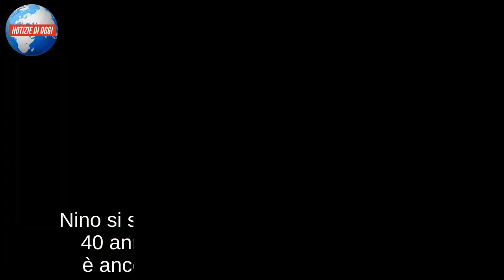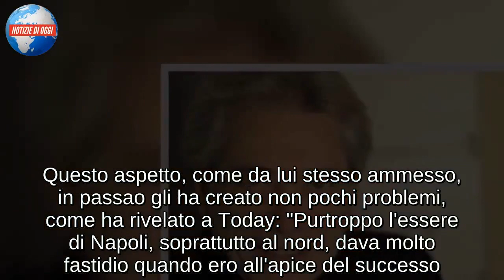NINO D'ANGELO/ "Conobbi Annamaria quando aveva 12 anni: oggi siamo marito e moglie"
"Lui è un mio amico, gli voglio bene. E' un grande artista, non ci vediamo da tanto tempo". Così Mara Venier introduce Nino D'Angelo, pronto per l'intervista faccia a faccia nel salotto di Domenica In. "Sono successe tante cose, dall'ultima volta che ci siamo visti. Sono diventato nonno, e credo di essere abbastanza bravo. Meglio che con i figli". Chiaro: non si può essere amici coi figli, ma coi nipoti sì. Nino si sposò a soli 22 anni. "Sono passati 40 anni dal nostro matrimonio". Ma lui è ancora innamorato, ora come allora. Degna di nota anche l'amicizia con Gigi D'Alessio. La napoletanità li unisce e giustifica il loro rapporto. Anche la musica è un trait d'union importante: "Ci conosciamo da una vita. Come l'ho visto adesso non l'ho mai visto". D'Alessio telefona apposta per commentare la sua mise: "Non si era mai visto vestito così", ribadisce. Poi gli dà appuntamento a stasera: "C'è Napoli-Roma!", ricorda Gigi. [agg. di Rossella Pastore]

NINO D'ANGELO DIRETTORE ARTISTICO
Nino D'Angelo torna alla guida del Trianon, il teatro napoletano che intende trasformare. Non solo musica: al suo lungo curriculum aggiunge l'esperienza da direttore artistico. Il suo teatro, dice, dev'essere il teatro della gente. "Io sono come chi abita a Forcella", dichiara Nino a Today, "sono ignorante e le persone come noi non hanno mai avuto il diritto alla cultura. Oggi, con questo teatro, i cittadini di Forcella e delle zone popolari di Napoli hanno di nuovo questo diritto: l'unica arma per resistere al degrado e al declino". Il suo è stato un rilancio in piena regola: sventato il rischio fallimento, D'Angelo è riuscito ad incrementare gli abbonati. Di fatto, durante il suo primo mandato, se ne contano almeno 4mila. Ma per lui i numeri non contano: "Non vogliamo fare soldi, vendiamo gli abbonamenti da 7 spettacoli a 100 euro, un costo bassissimo. L'obiettivo è che questo diventi una luce del rione. E' più imprtante che un giovane di Forcella trovi un lavoro, piuttosto che fare 4mila abbonati. Uno spettacolo è una pietra da cui ripartire, ma ci vuole anche altro per salvarci". [agg. di Rossella Pastore]

"ERO DI NAPOLI E DAVO FASTIDIO"
Nino D'Angelo è uno dei cantanti italiani più amati del panorama musicale nostrano, e questa domenica sarà ospite dalla padrona di casa per eccellenza in casa Rai: Mara Venier. Il napoletano si racconterà alla zia Mara tra avventure private e pubbliche, in un continuo intrecciarsi di lavoro, musica e sentimento. Già perché Nino D'Angelo è da sempre il cantante di Napoli e dei napoletani, ma anche del Sud in generale. Questo aspetto, come da lui stesso ammesso, in passao gli ha creato non pochi problemi, come ha rivelato a Today: "Purtroppo l'essere di Napoli, soprattutto al nord, dava molto fastidio quando ero all'apice del successo. Io ero sempre il terrone che arrivava al nord a guadagnare, a togliere lavoro a qualcuno. A molti il mio successo dava fastidio, non ci volevano stare. E' una cosa che è andata avanti per parecchio